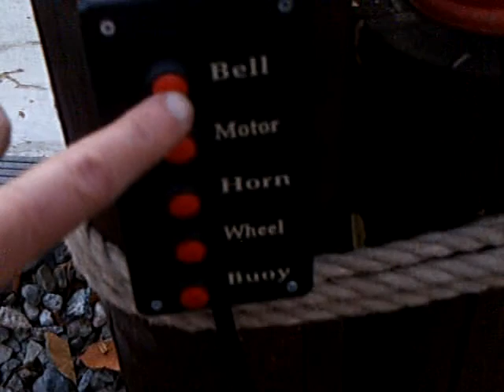Scale Tuna Boat on the Temecula Shortline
1/8 Scale Tuna Boat in our dry harbor.  Features 4 sounds and an animated ship's wheel . . . all controlled by a control box that can be activated from our 1/8 scale riding train.  Enjoy!